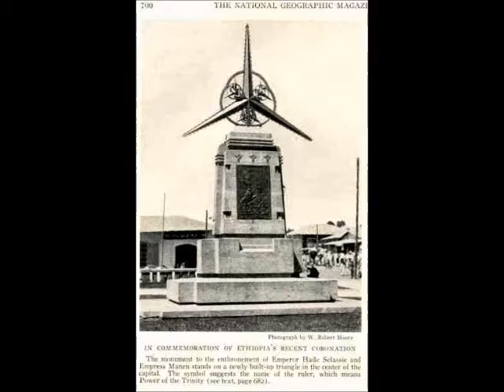Cosmic Messianic Symbolism in Ethiopia